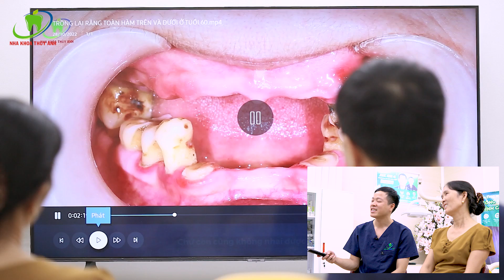Reaction #20: Cảm xúc ngày hoàn thiện 2 hàm răng toàn hàm vĩnh viễn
Trồng răng toàn hàm là giải pháp được nhiều cô chú mất răng tin tưởng lựa chọn để khôi phục lại khả năng ăn nhai của mình.
Hành trình của cô Khanh cũng đã đến hồi kết thúc. Cùng bác sĩ và cô Khanh xem lại những hình ảnh từ khi cô đến thăm khám trồng răng đến khi hoàn thiện nhé.